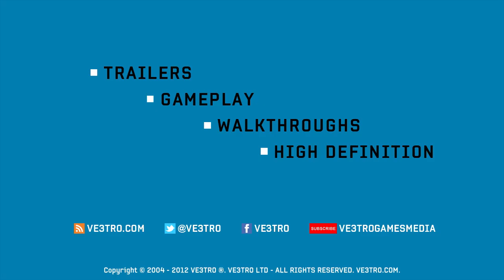The Walking Dead Game - Episode 1 : A New Day Part 4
Name: The Walking Dead
Release Date: April 26th, 2012
Platform(s): Playstation 3, Xbox 360 and PC
Publisher(s): Telltale Games